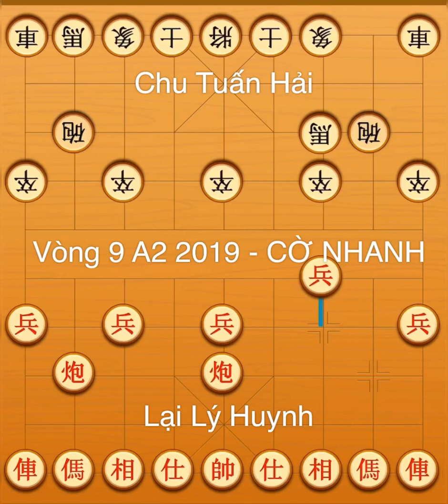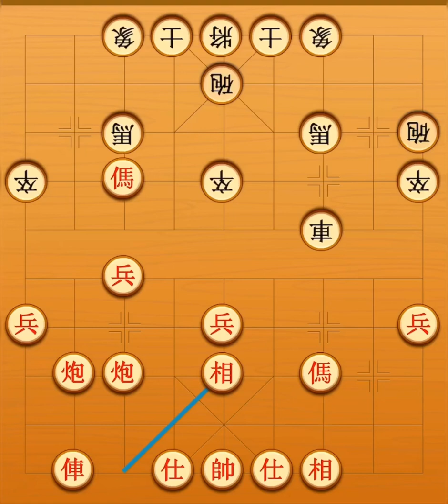Vòng 9 A2 CỜ NHANH 12/9/2019 | LẠI LÝ HUYNH 6,5đ (Bình Dương) vs CHU TUẤN HẢI 6đ (Bình phước)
Giải vô địch đồng đội toàn quốc 2019